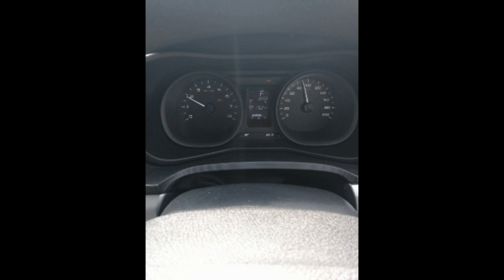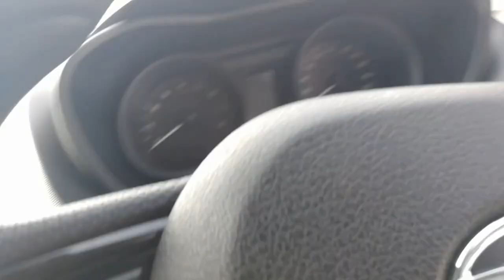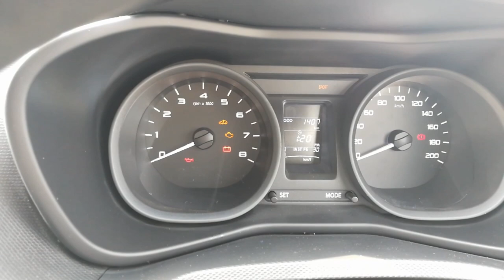Tata Nexon mileage | Accessories | cluster fault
Cluster of Tata Nexon (P) is showing fault , has real time mileage calculated and introduced accessories | flooring |  leather seat | Mat etc